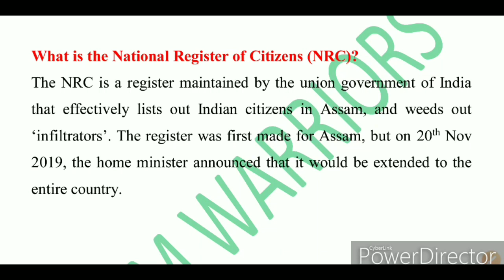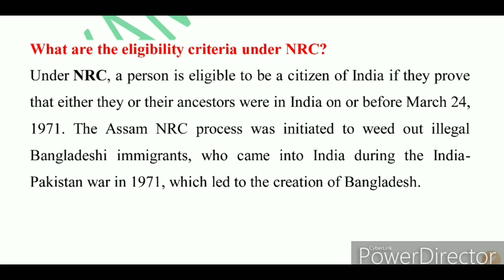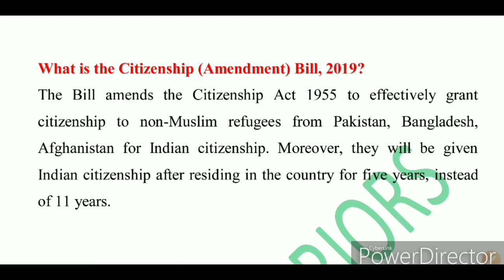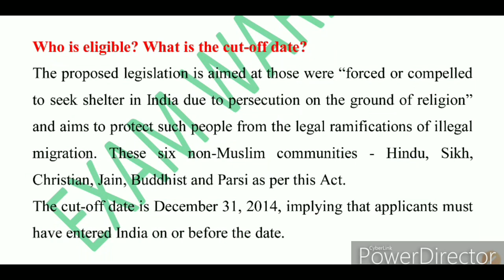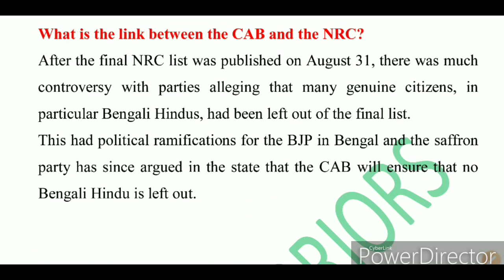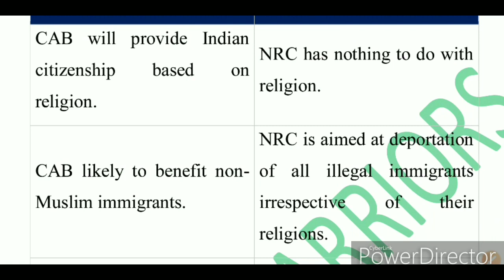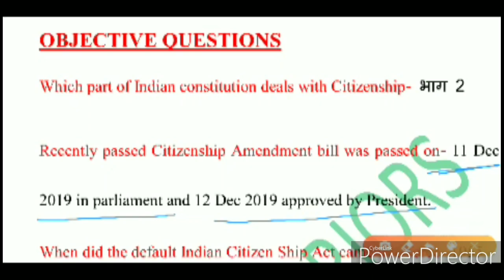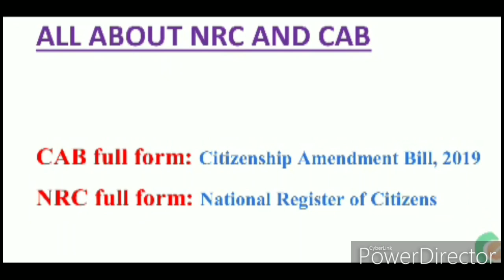All about CAB and NRC HD 720p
All about CAB and NRC
CAB और NRC के बारे में सब कुछ
All the information are borrowed from internet

Educator facbook:-